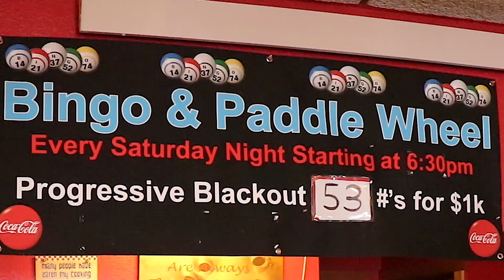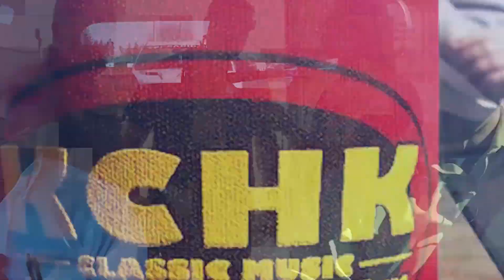Taste Buds at Carols Cozy Bar & Grill in Brooks